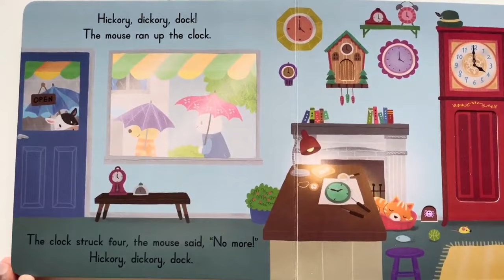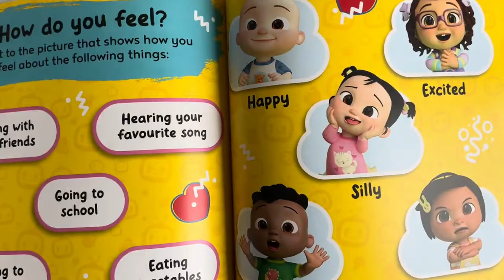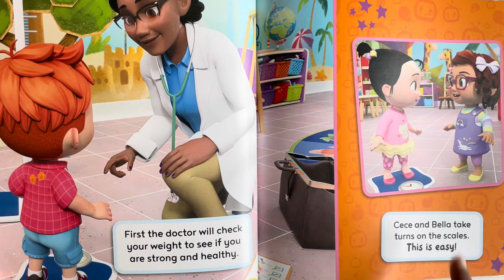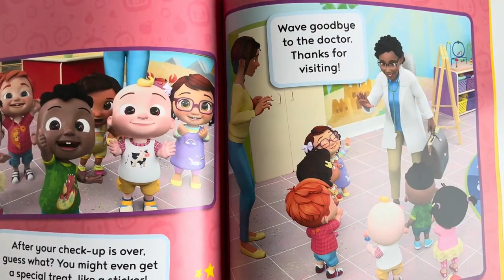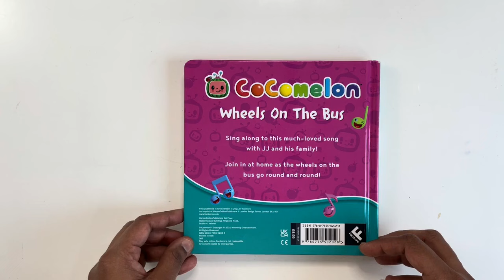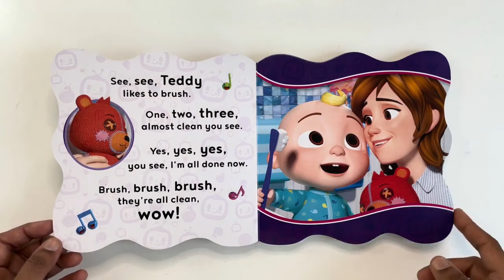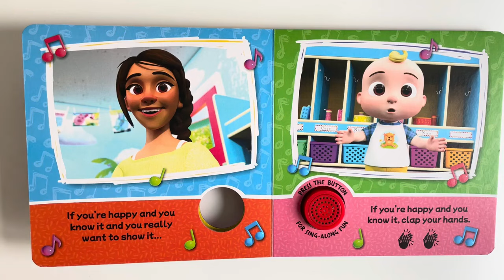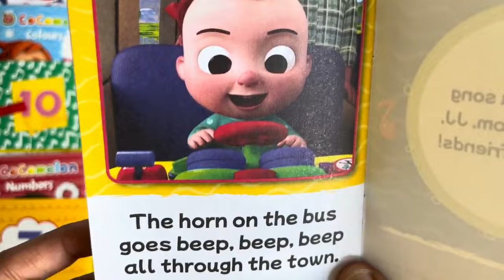Hickory Dickory Dock CoComelon Nursery Rhymes & Kids Songs